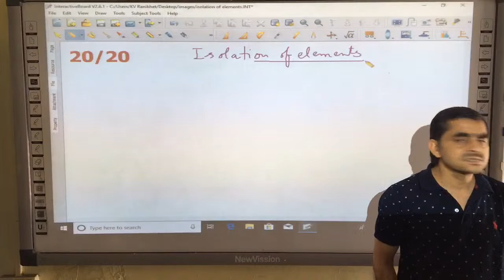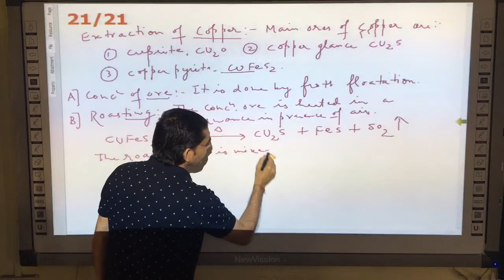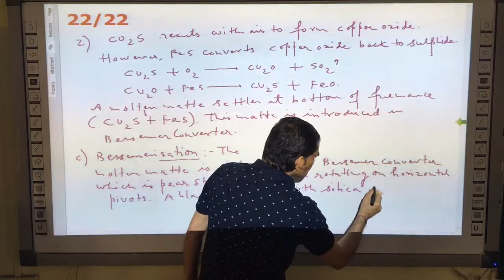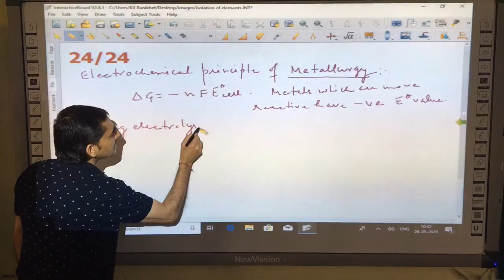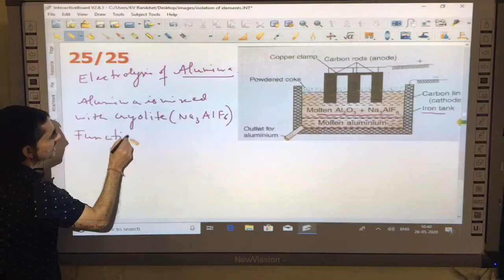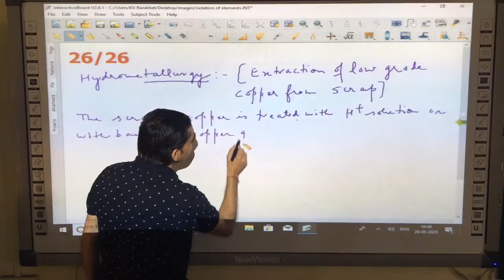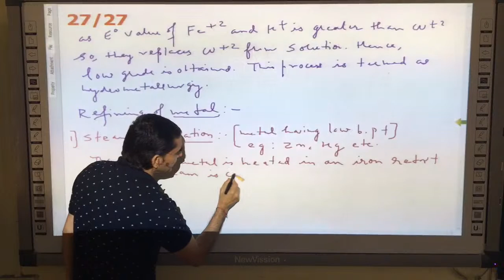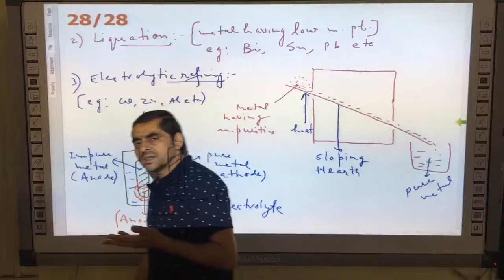Chemistry - Isolation of Elements 2